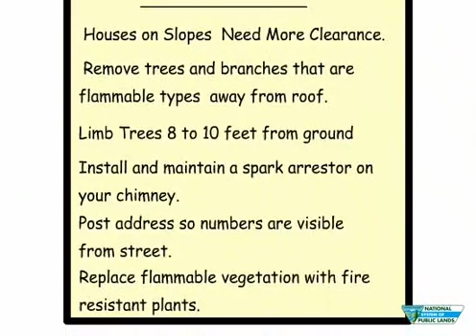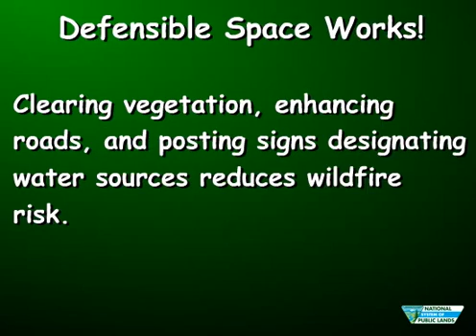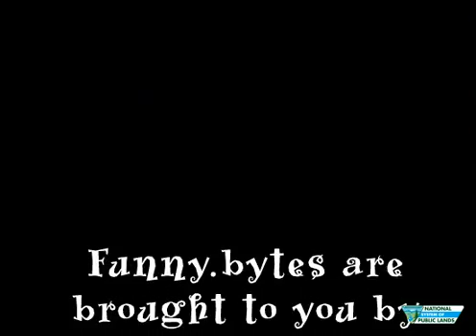Defensible Space: The True Story of the Ant & the Grasshopper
See how personal choices make a difference in which house survives a wildfire in the "wildland/urban" interface -- and which does not. Inspired by true stories!